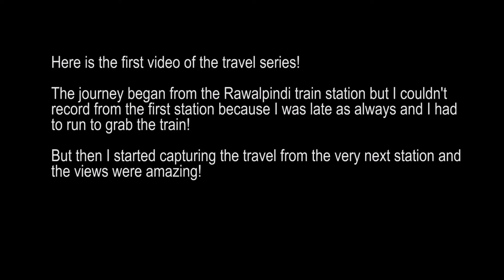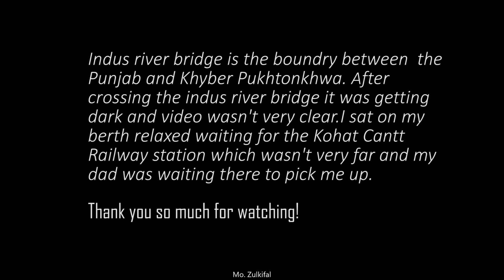Travel Video.01 Rawalpindi to Kohat by Train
It's the first video of my travel series where I travelled from Rawalpindi to Kohat by train. The railway track passes through various terrains and passes through lush green fields, bridges, mountains, and urban areas. I tried to capture as much as possible and the channel will improve with time where it will show people the dreams they want to realize.

Copyrights: Zulkifal Malik (An Ordinary Pakistani)